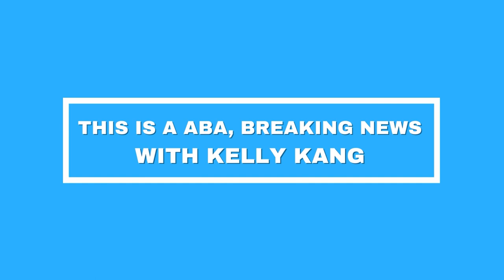ABA Breaking News EP.21: English News (Kelly G8)